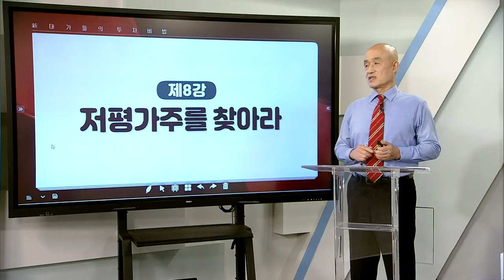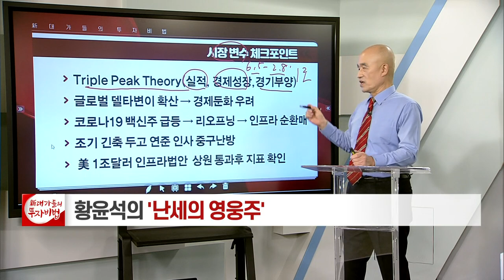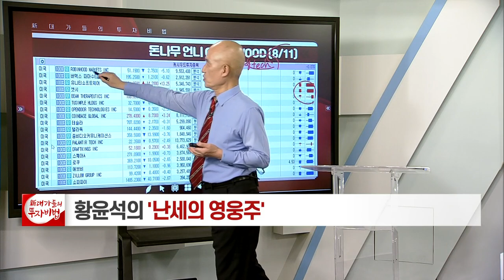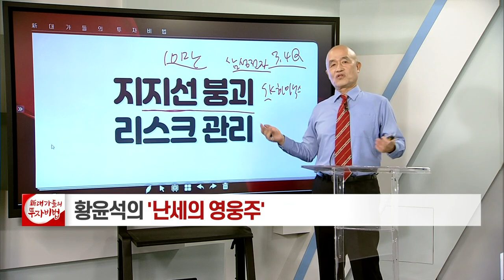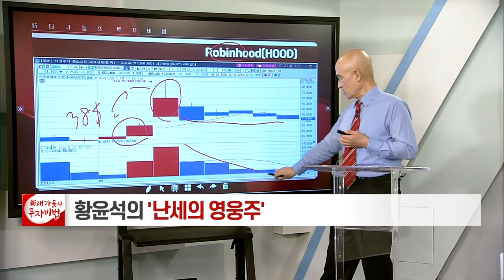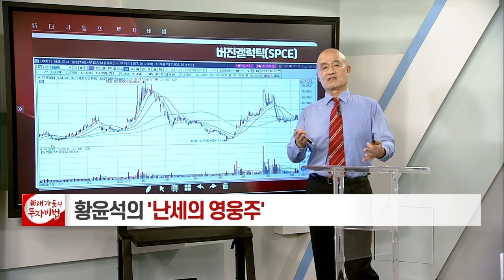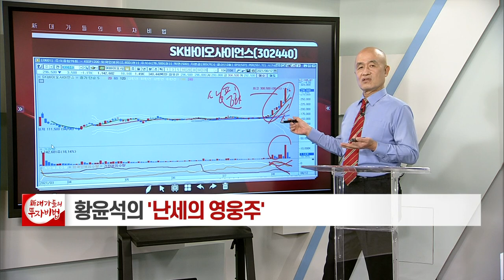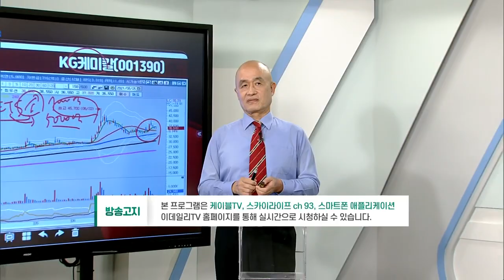저평가주를 찾아라_황윤석의 난세의 영웅주 16강_대가들의 투자비법 (20210812)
# 저평가주를 찾아라